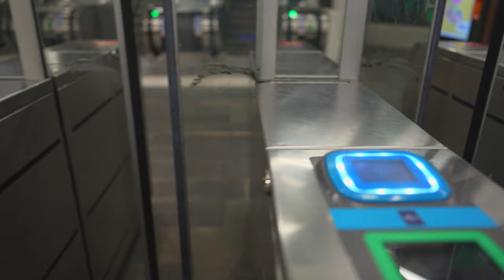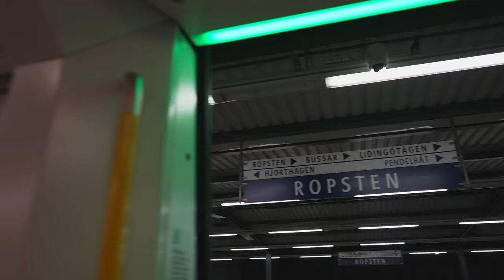Sweden, Stockholm, Ropsten Subway station, 1X escalator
escalator 0:20

October 2021